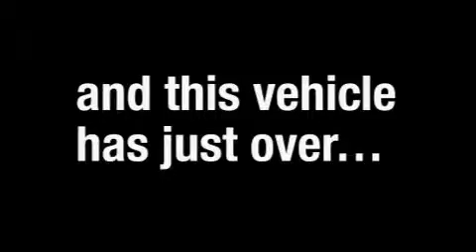2007 Lexus IS 250 Akron OH 44312 Stock: P6109 VIN: JTHCK262275012495 LexusofAkron.com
We are proud to present this one owner 2007 Lexus IS 250.

 We've been honored to serve the Akron OH area, we promise that your experience at our dealership will exceed your expectations!

 Year: 2007
 Make: Lexus
 Model: IS 250
 Engine: 2.5L DOHC 24-valve direct injection V6 engine
 Trans.: Automatic
 Exterior: Silver
 Miles: 46,981
 Interior: Black

 Welcome! Our passion is providing you with a world-class ownership experience. We share the thrill our customers get from owning and driving a Lexus. Whether you come in for a new or pre-owned Lexus, to have your vehicle serviced or to arrange financing, we are committed to providing a Lexus experience that keeps you coming back.

 2007 Lexus IS 250 Akron OH